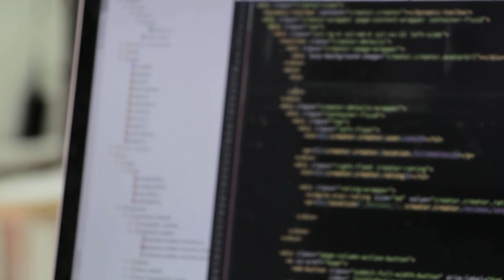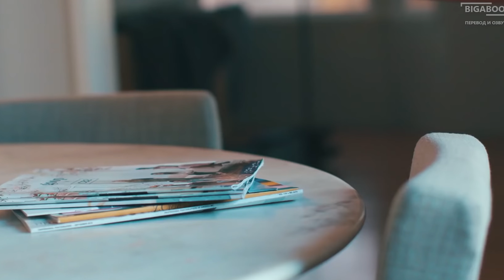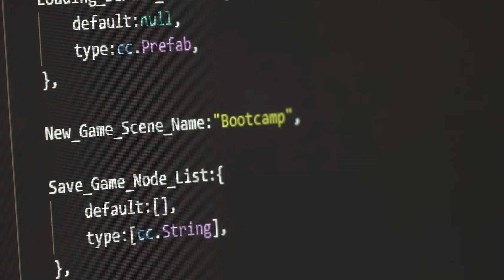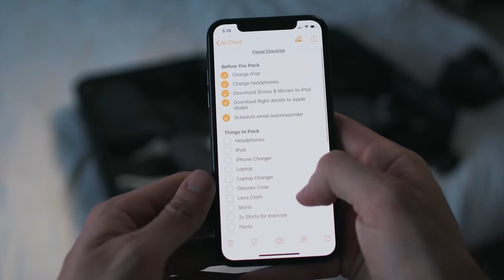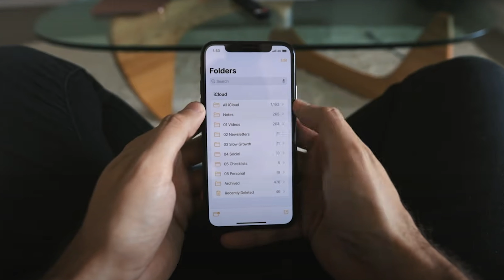Как быть продуктивным весь день. 10 советов как всё успевать.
Любой успешный человек задаётся вопросом " Как быть продуктивным весь день " ? В данном видео я хочу поделиться с вами своими 10 советами о том как быть продуктивным в работе весь день. Если у вас тоже есть советы которые вам помогают быть продуктивным, обязательно пишите в комментариях!

0:00 Как быть продуктивным весь день
1:23 Делегируйте
2:28 Избавьтесь от хлама
3:12 Концентрируйте на своей цели
3:50 Действуйте
4:28 Систематизируйте
5:19 Правильно расставляйте приоритеты
6:27 Измеряйте свой результат
7:02 Отслеживайте свои успехи
8:22 Занимайтесь работой
9:12 Используйте неодобрение окружающих во благо !